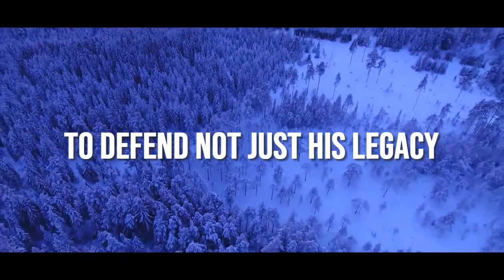Mr. Wolf v. The Three Pigs: Mr. Wolf Goes to Court Paperback – June 17, 2013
Once again the Three Pigs and the wolf come head to head in this creative twist of a classic fairy tale. After being defamed by the Three Little Pigs for many years, Mr. Wolf wrestles with the idea of clearing his name.In a book that reads like The Three Little Pigs meet Law and Order, Mr. Wolf decides to buck conventional wisdom and disturb decades of fragile peace in the town of Maplewood. When Mr. Wolf hires an unlikely lawyer to tell his side of the story, The Three Pigs strike back with the formidable Ms. Priggly. As Mr. Wolf rages a legal battle against the pigs, the town is ripped apart as the wolf and the Pigs clash in the civil trial of the century. As the citizens take sides, will the biases of the past be uncovered? Who will prevail in Mr. Wolf v.The Three Pigs? This is one fairy tale adults can read!